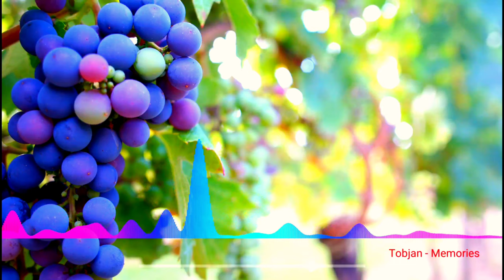Tobjan - Memories (Best Vlog No Copyright Music) ~ Appropriate Credits Available ~ it's Safe Music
Tobjan - Memories (Vlog No Copyright Music) ~ Appropriate Credits Available ~It's very very Safe Music

Tobjan - Memories [No Copyright Music] is free to be used and monetised by independent Creators on video content on YouTube & Twitch, without the fear of any Content ID or copyright claims.

Appropriate credits 👆